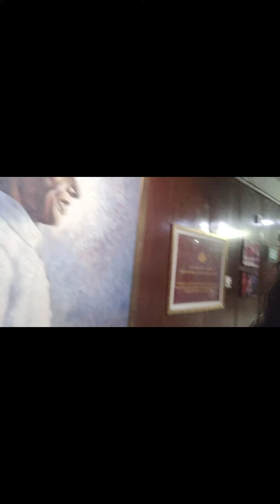chef rabiya khan in Aan TV | cooking segment | ramzan transmission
Hi I am rabiya khan a professional chef from foodies paradise since 8 years and a social worker.
 I took part in many competitions and events and I stood first many times also I have cooked in live TV shows many times and I have appeared as a guest and as a chef in morning shows and in many TV shows I am a celebrity chef..
I am an active member of many NGOS and organizations...I'm media associated person officially

As a social worker I'm doing in ten different domains my performance
Woman empowerment
Young chefs
Old age homes
Special children
Ramzan iftaar swhri drive
One man ambulance
Dukhtar welfare organization
Wen woman empowerment network
Sindh media coordinator
Media connection for introducing enterpruners
Unemployment
Match maker
There is my channel also in YouTube world where not only I upload my lifestyle I promote and interview of small entrepreneurs
Channel name is "lifestyle with Rabiya"

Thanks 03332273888